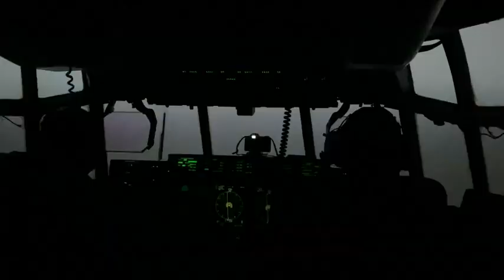Wild ride as WC-130J flies into Tropical Storm Franklin, 24AUG20203!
The U.S. Air Force Reserve's 53rd Weather Reconnaissance Squadron 'Hurricane Hunters' flew one of their WC-130J Super Hercules into TS Franklin. Video by Lieutenant Colonel Mark Withee.